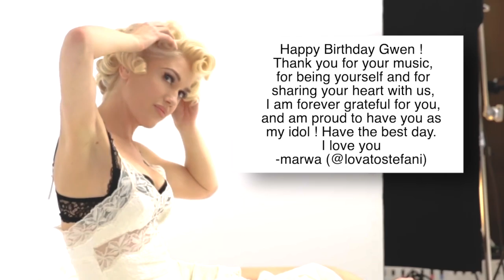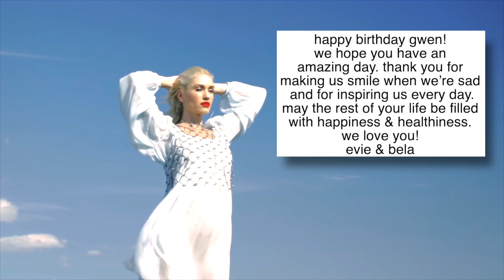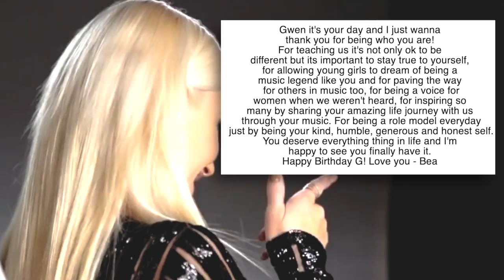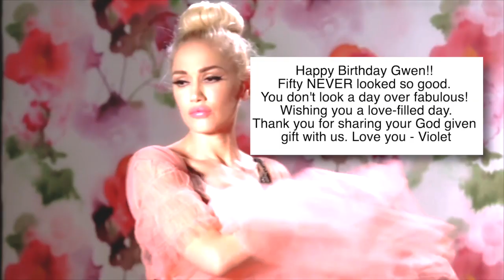Happy Birthday Gwen Stefani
fan video for Gwen